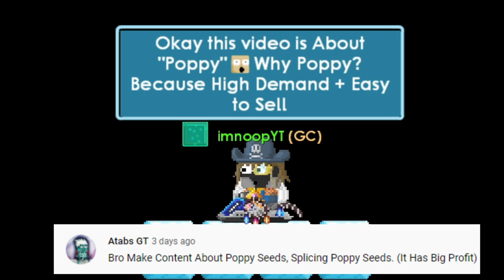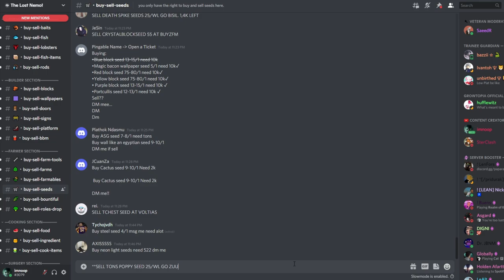BEST MASS PROFIT IN GROWTOPIA 2022 ‼️ [ONLY 3 STEPS] 100% PROFIT - GROWTOPIA PROFIT 2022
~ Share my channel with ur friends!
~ Like my videos
~ Comment Growid+World name

growtopia profit
profit growtopia
growtopia massing
growtopia mass
growtopia project
growtopia
growtopia profit
profit growtopia
growtopia massing
growtopia mass
growtopia project
growtopia profits
GT Profit
Growtopia profit tips
gt profit
profit growtopia
Mass Lazy
Mass Pickaxe
growtopia best mass 2022
growtopia high demand mass
growtopia high demand mass 2022
growtopia project
growtopia ghost hunt
growtopia ghost hunting
growtopia ghost catch
growtopia ghost catching
growtopia ghost jar profit
imnoopYT
imnoop yt
imnoop gt